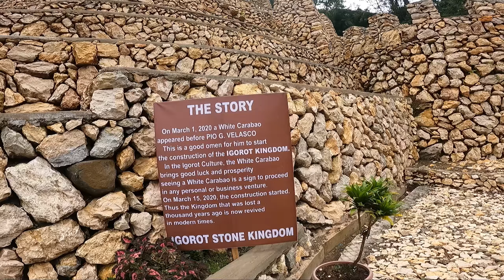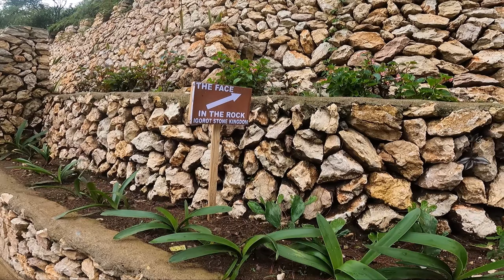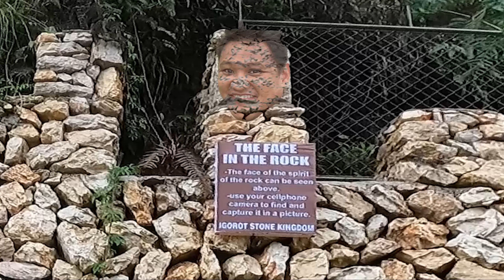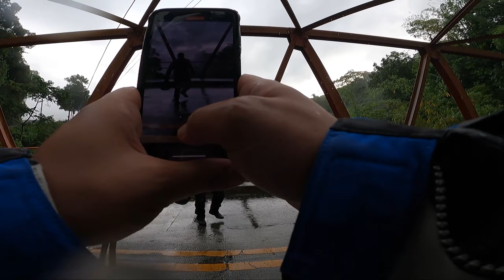BAGUIO CITY IGOROT STONE KINGDOM/ Pangasinan to Baguio to Asin Road / and Last stop to Clark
In this video share ko Sa inyo ang ride namin going to Baguio stone kingdom na gawa ng velasco family.
Dahil Sa lock down na buo itong Magandang stone park na Ito. Personal garden Lang po Sana nila ito. Pero madami ang magandahan Sa lugar kaya ginawa na din nila itong tourists attractions.
100pesos only ang entrance Sa loob nito.
Add nyo Sa bucket list nyo pasyalan nyo din ang igurot stone kingdom.

eid=ARCThIufnCTvw7PNpRe0uJQDzcLN3JAgLmN-6G_K_ATBQUYGp7SJZIBcmW8lLfBit5MnBjrahKkz9IyD